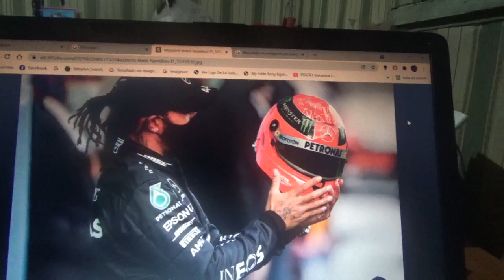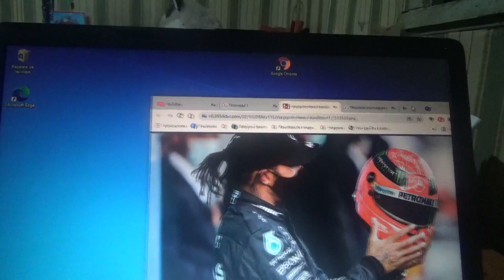Mi razón de por que apoyo a Sir Lewis Hamilton por el campeonato 2021 de F1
Si Lewis Hamilton gana el campeonato del mundo en esta Temporada 2021 de la Fórmula 1 para el siguiente Gran Premio de Arabia Saudí sería ya su 8vo título y sería también el primero en superar a mi favorito de infancia de la categoría reina del automovilismo o sea el alemán Michael Schumacher "Schumi"